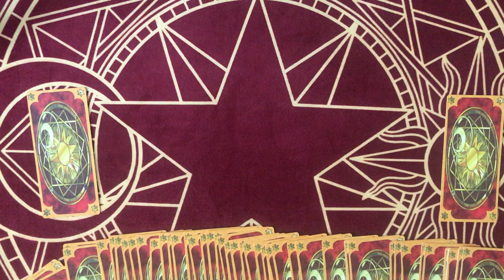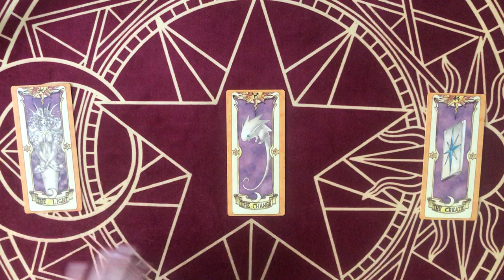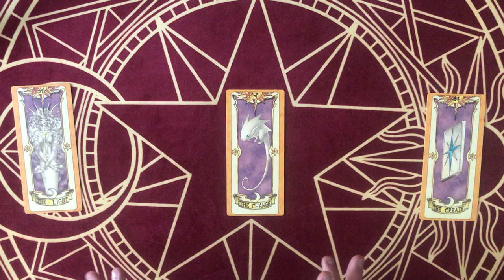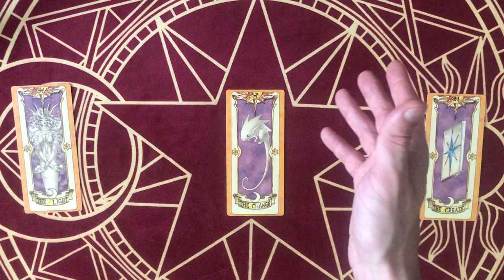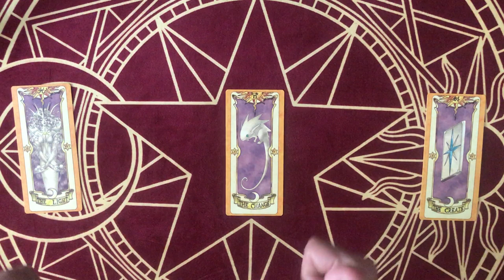☀️ [CLOWSCOPE] Juillet 2019 - CANCER